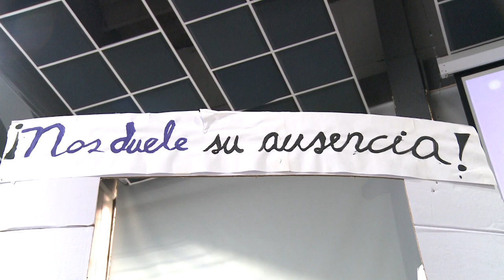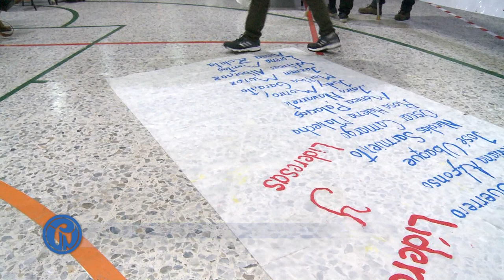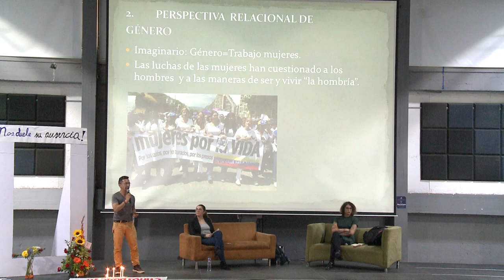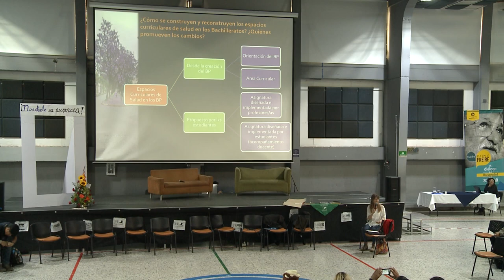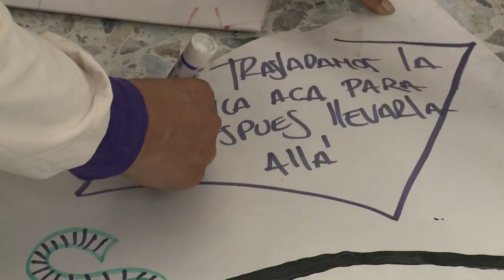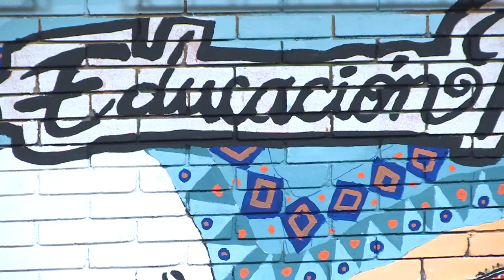III Encuentro de Educación popular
Septiembre 21 y 22 de 2018